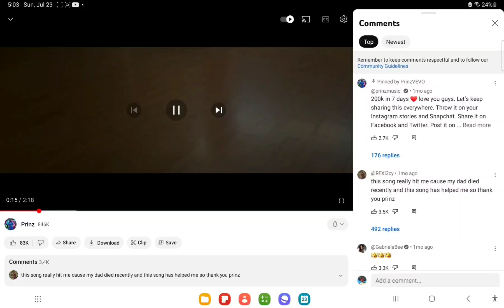Highs and lows slowed just hits different 😔😔